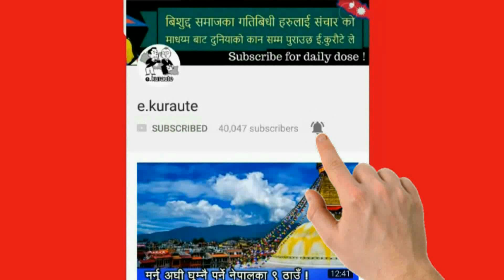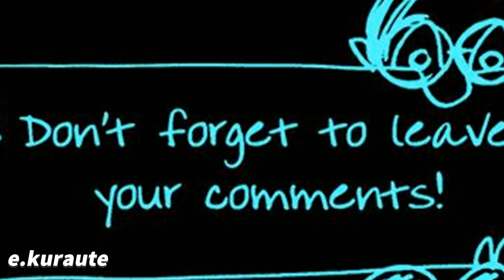३ हप्तामै फेरिएको अन्तर्राष्ट्रिय विमानस्थलको मुहार !Beautiful Tribhuvan International Airport,Nepal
३ हप्तामै फेरिएको त्रिभुवन अन्तर्राष्ट्रिय विमानस्थलको मुहार ! Beautiful Tribhuvan International Airport,Nepal || Nepal International Airport,Kathmandu Nepal, Khem Sharma || Khem's Cleaning

Daily National And International News,Interviews,Artist Khabar,Entertainment And Many More !